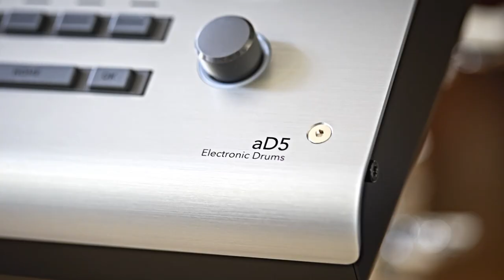[日本語字幕] 2. aDrums artistの動作原理と製作技術